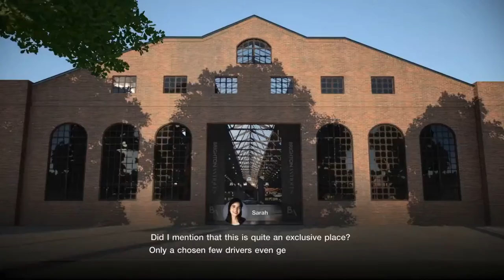State of Play Highlights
My Highlights for State Of Play 9/9/21. Hope you enjoy